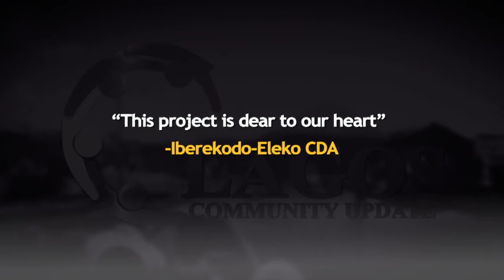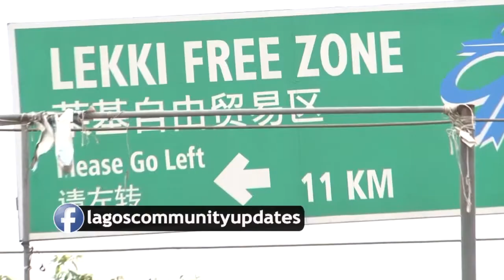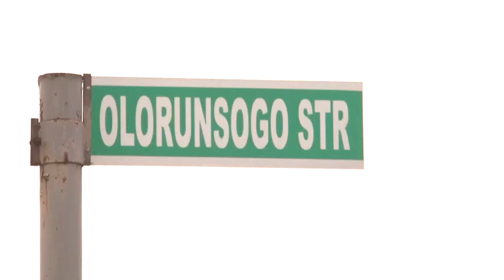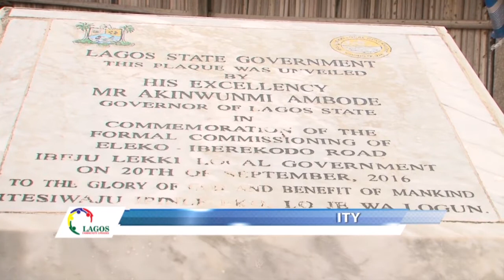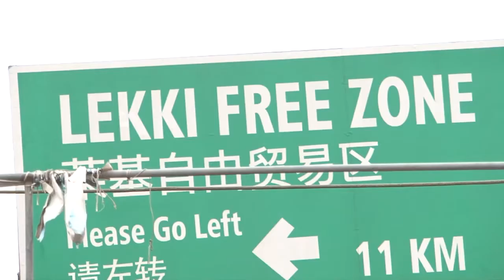LCU23A - This project by our Gov. Ambode is dear to our heart - Iberekodo-Eleko Community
"This project by our Gov. Ambode is dear to our heart" - Iberekodo-Eleko Community Development Associations, Ibeju Lekki Local Government Area